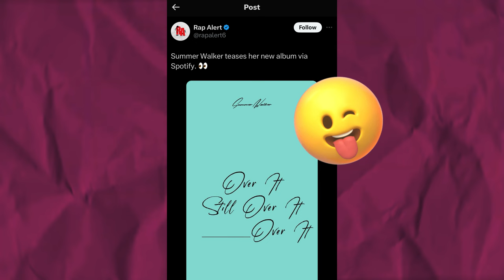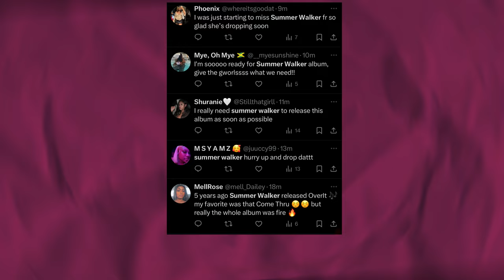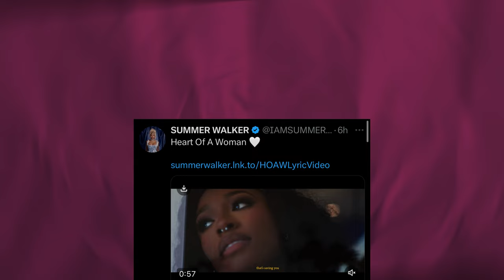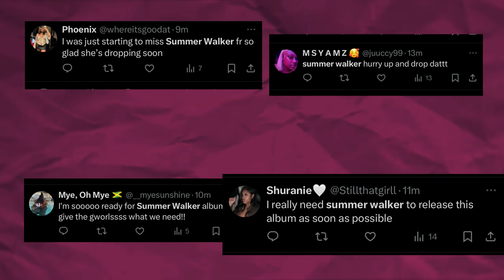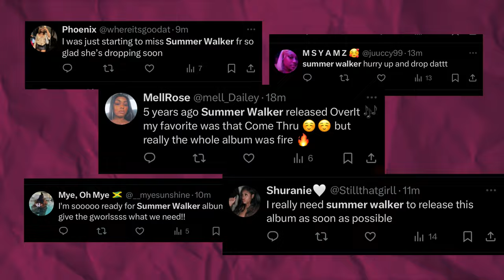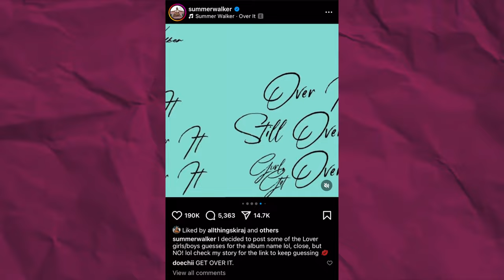Summer Walker's Upcoming Album Launch Is Interesting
How Summer Walker Is Strategically Launching Her Upcoming Album

According to the Internet, Summer Walker has the best album launches and marketing team.

But is that true?

Well, in this video we will critically analyze her pre-launch marketing strategy for her upcoming third album FINALLY OVER IT.